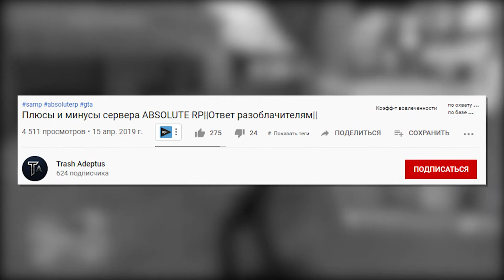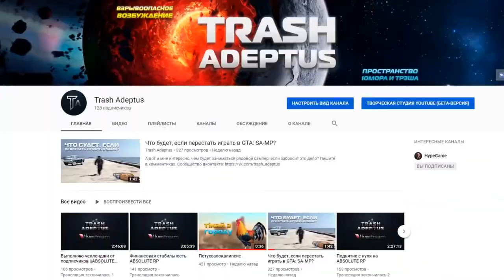ОТВЕЧАЮ ИГРОКУ ABSOLUTE RP в GTA SAMP